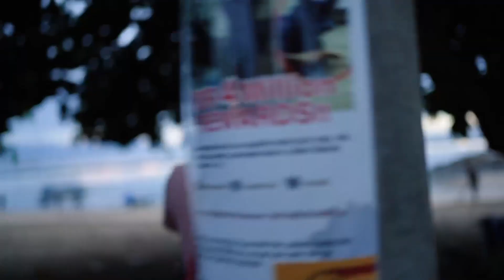Ari Bayuaji : "The Water, The Body, The Spirit", 2023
Pierre-François Ouellette art contemporain présente "The Water, The Body, The Spirit", 2023 de Ari Bayuaji.

Pierre-François Ouellette art contemporain presents "The Water, The Body, The Spirit", 2023 by Ari Bayuaji.